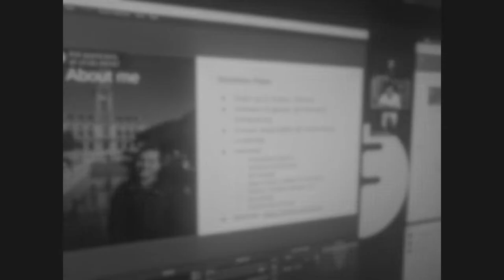31 - Open Silicon with Olof Kindgren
The foss-north crew discuss and explain copyright and licenses. In this episode Olof Kindgren joins us and talks about open silicon, FOSSi foundation, FuseSoc and more.